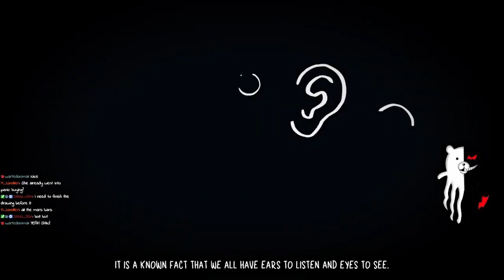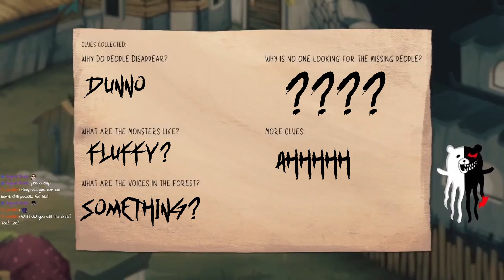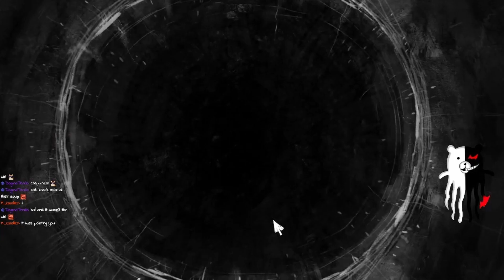REVIEW : Children of Silentown, The Sad Story of the Silent Village and... Singing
Today I want to look at a new Point and Click game called Children of Silentown. The game is beyond beautiful and crafts a wonderfully well rounded world full of mystery and sadness, but is the game worth playing?

Thank you for taking the time to watch it, please feel free to subscribe, leave a comment and join us on Twitch where we play loads of dumb games every Tuesday, Thursday, Saturday and Sunday!

(He is also the artist for my PNG TentaKuma)